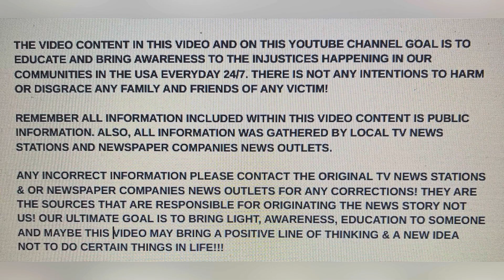NORINE SANDERS BROWN 71, SEP 11, 2023 SUMMERTON , SC SHOT KILLED HER MAN LOVER AGE 71 IN THE HEAD!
DOMESTIC!!! NORINE SANDERS BROWN 71, SEP 11, 2023 SUMMERTON , SC SHOT KILLED HER MAN LOVER HENRY E. ALLEN AGE 71 IN THE HEAD!

YOUTUBE.COM/@REALWOMENMURDERSNOTFICTION9264